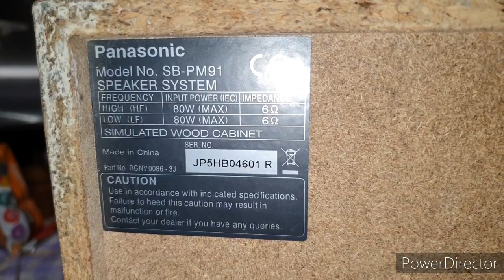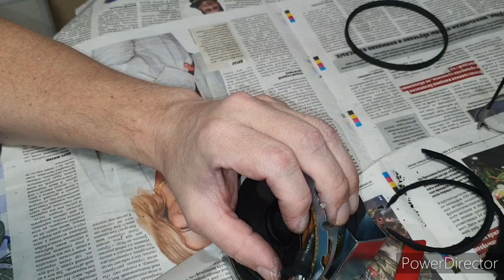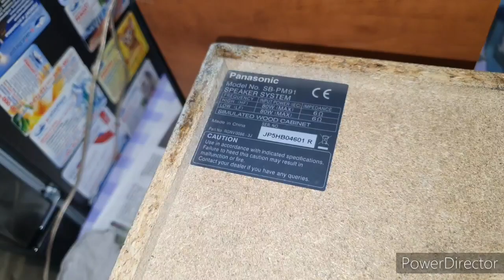Меняем подвесы 4 дюйма.№588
С помощью видео можно легко и просто поменять резиновые подвесы. Сами подвесы приобретал на Алиэкспресс.